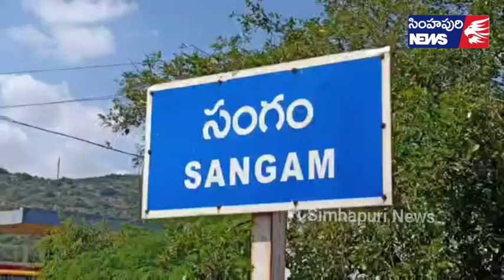నూతన పన్ను విధానాన్ని రద్దు చేయాలి...బిజెపి రాష్ట్ర ఉపాధ్యక్షురాలు కాకు విజయలక్ష్మి,, Simhapuri News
నూతన పన్ను విధానాన్ని రద్దు చేయాలి...బిజెపి రాష్ట్ర ఉపాధ్యక్షురాలు కాకు విజయలక్ష్మి
సంగంలోని  బిజెపి రాష్ట్ర ఉపాధ్యక్షురాలు కాకు విజయలక్ష్మి ఆమె నివాసంలో మీడియా సమావేశం నిర్వహించారు.ప్రభుత్వం నూతన పన్ను విధానాన్ని రద్దు చేసి  పాత విధానాన్ని కొనసాగించాలని  డిమాండ్ చేశారు . కరోనా కష్టకాలంలో  ప్రజలపై నూతన పన్ను భారం మోపడం సరికాదని విమర్శించారు. ఉచిత పథకాలకు భర్తీ చేసేందుకే ప్రభుత్వం ప్రజలపై పన్నులు మోపుతోందని మండిపడ్డారు. కరోనా కారణంగా ప్రజలు ఆర్థికంగా  చితికిపోయుంటే వారిపై ప్రభుత్వం పన్నులు మోపడం ఏంటని బిజెపి మండల అధ్యక్షుడు ఆదూరు జయశంకర్  విమర్శించారు.ఈ కార్యక్రమంలో బిజెపి నాయకులు పాల్గొన్నారు.